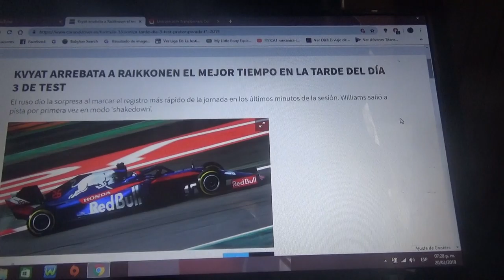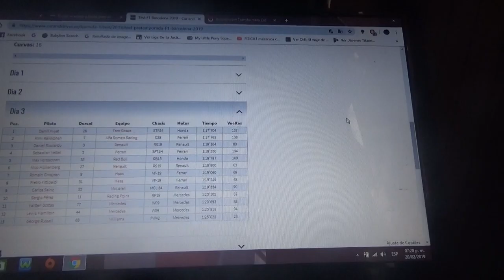Resumen Día 3 sesión tarde test pretemporada 2019 de F1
En la sesión de tarde el ruso Daniil Kvyat de Toro Rosso Honda fue el mas rápido